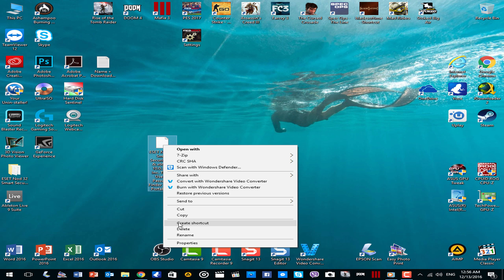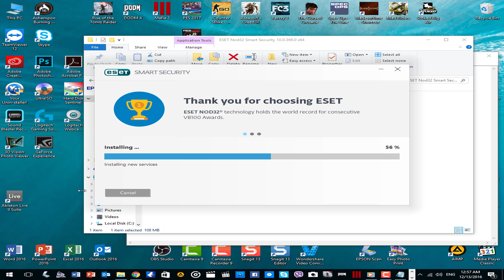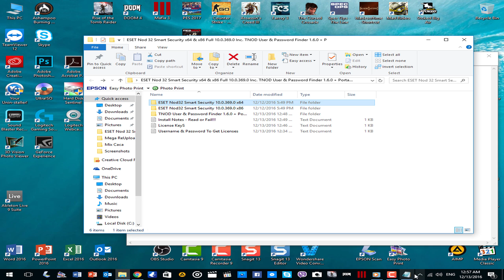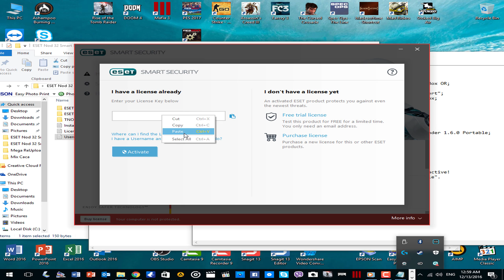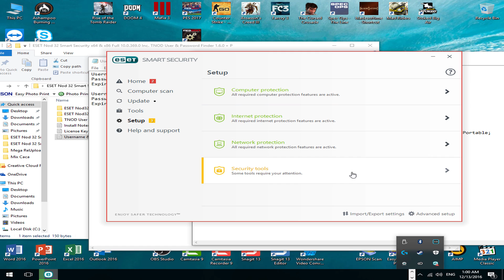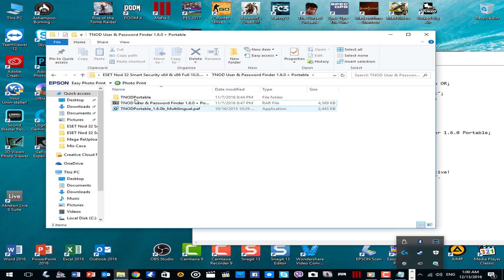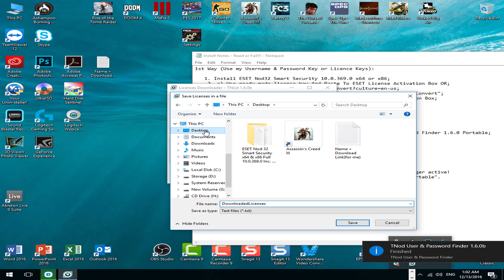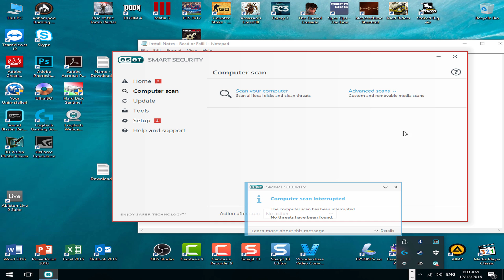Installation/Activation ESET Nod 32 Smart Security 10 Final Inc TNOD User & Pass Finder 1.6 by BoYan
Info: ESET Nod 32 Smart Security 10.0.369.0 / x64 or x86 also inc. license key and Username & Password - 100% tested/work

Password: BoYan

!!! If you have any questions or problems during installation, be sure to ask, I will gladly help you !!!

*by BoYan*